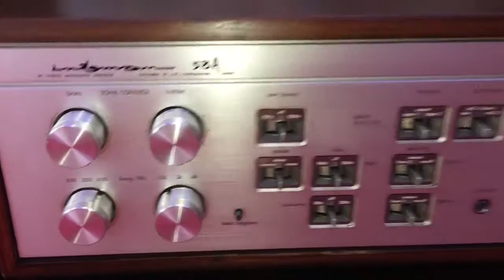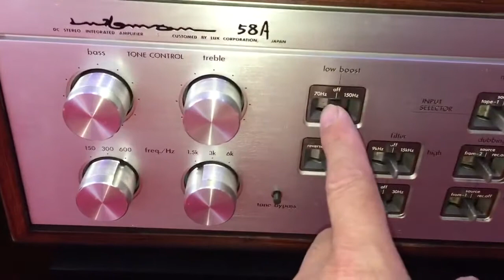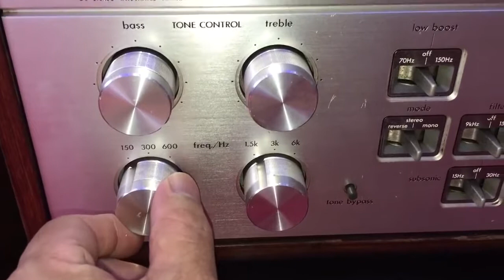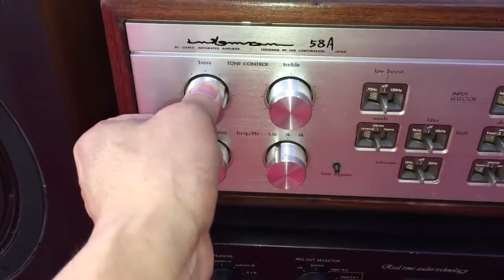Loa jbl 100 century của Mỹ, ghép tôt, bass mạnh: CƯƠNG AUDIO LAI CHÂU 0918099388